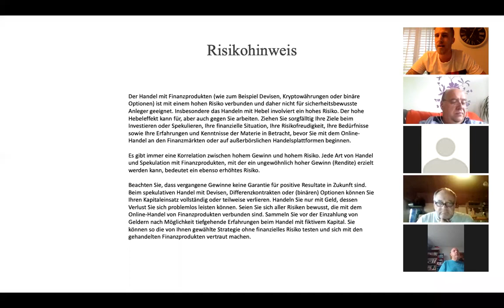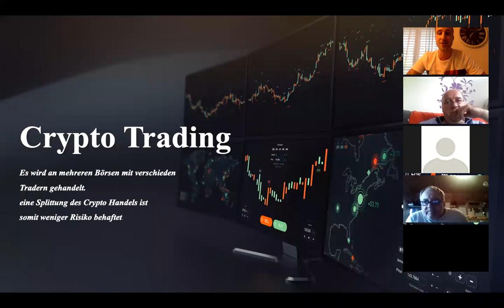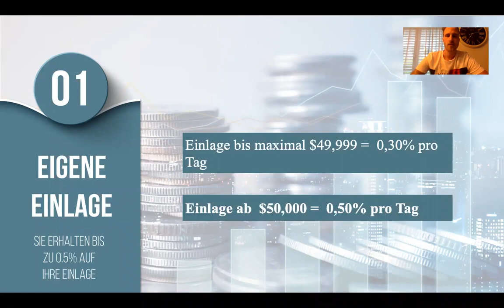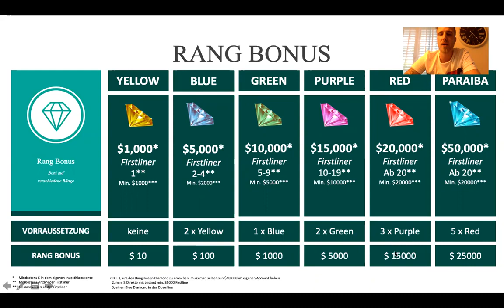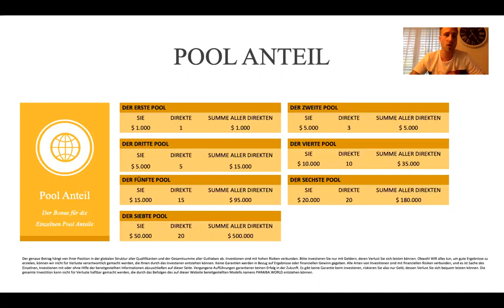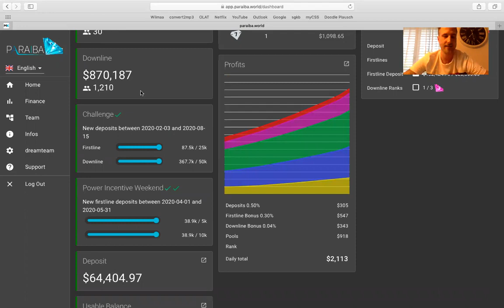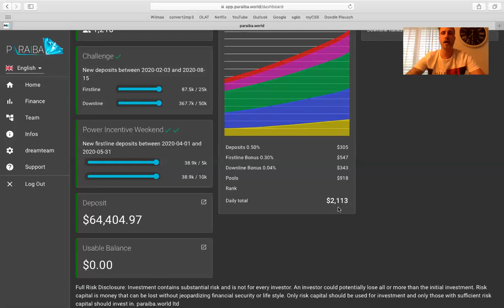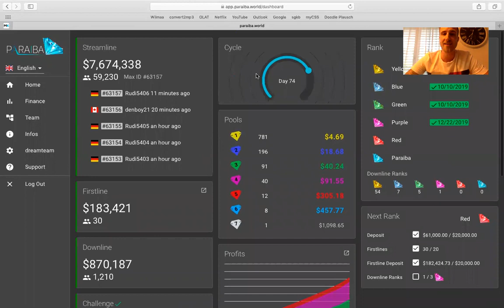Paraiba World - Firmenprofil | Kryptowährungsinvestition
Diese Website richtet sich an alle Personen, die ihren Lebensstandard mit einem gewissen Risiko auf ein höheres Niveau heben möchten. Auf einzigartige Weise ist Paraiba World org jedoch eine Plattform zur Erzielung von Gewinnen und handelt nach einem Prinzip kalkulierter Risiken, das durch Statistiken dezentraler Produkte geregelt wird.

Wir sind keine Finanzberater, persönlich verwenden wir Software und Unternehmensprodukte von Paraiba World. Jedes Unternehmen kann jedoch jederzeit den Ausstieg einstellen.

Überprüfen Sie die neuesten Bitcoin / Ethereum / Ripple / BTC-Nachrichten auf dieser Website. Paraiba World Crypto Investment Platform, Lernen Sie uns auf unserer Website näher kennen: